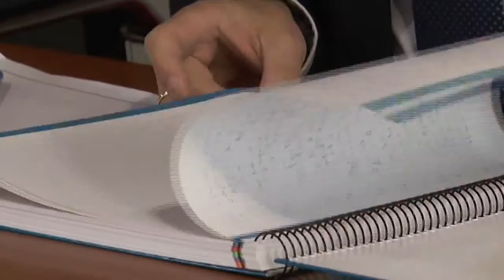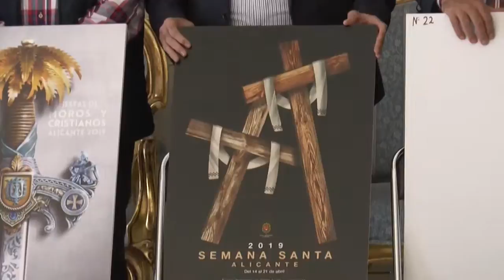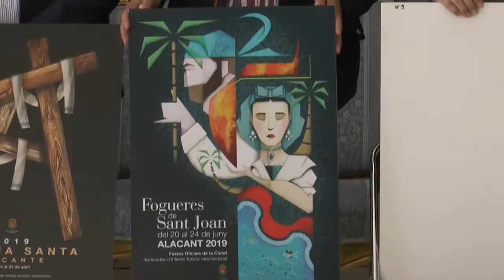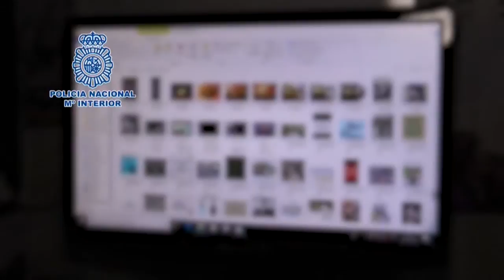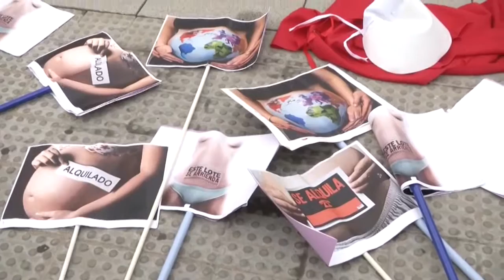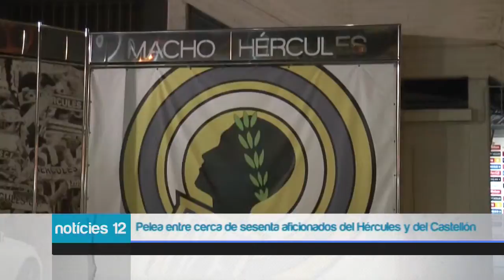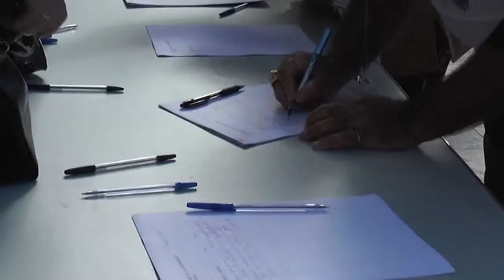Noticias12 - 12 de noviembre de 2018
Informativo Noticias12. Presentado por el periodista alicantino Andrés Maestre (@andres_mcano), el espacio cuenta con edición de mediodía/tarde (14:30 y 18:00) y edición de noche (20:30 y 23:30).